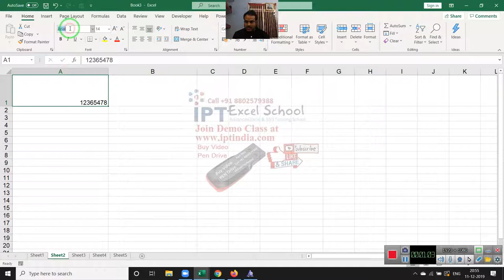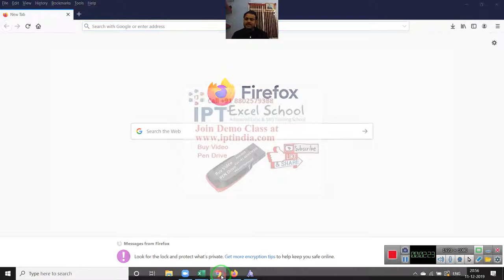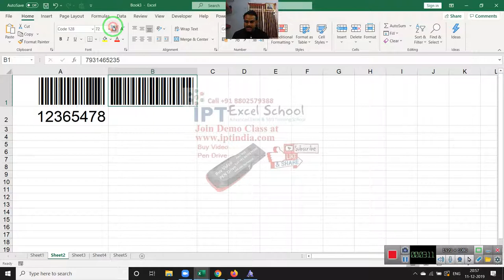Make BarCode in Excel